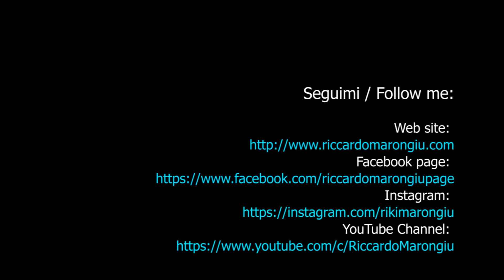2.0 - Epic Paradigm Change - Looper performance - Multi instrument Mastery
2.0 - Epic Paradigm Change - Looper performance - Multi instrument Mastery

Looper performance realizzata nell'ottobre 2020. di cui sono particolarmente soddisfatto. un vero cambio di paradigma!

Looper performance made in October 2020. with which I am particularly pleased.
A true paradigm change with Multi instruments
Enjoy it to the fullest!

Here are the instruments used (in order of appearance):
Fender Telecaster,
Metal shaker,
Caxixi,
Doumbek drum,
Darbuka drums,
Manuel Rodriguez classical guitar,
Ibanez JS electric guitar,
Greg Bennet Lasalle archtop guitar,
Micro Moog syntesizer,
Korg SP-2 keyboard.

Footage by Cindy B

LET'S IMPROVE THE WORLD: MUSIC IS MY WAY!